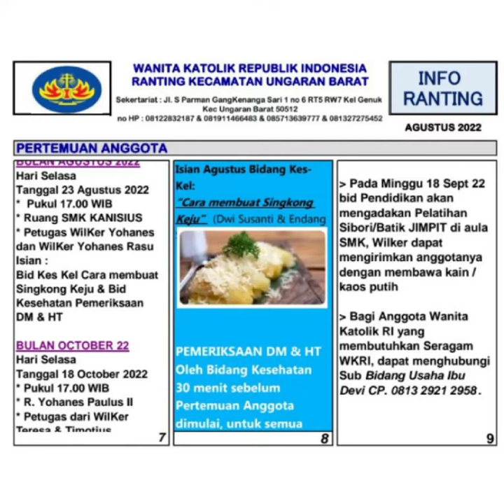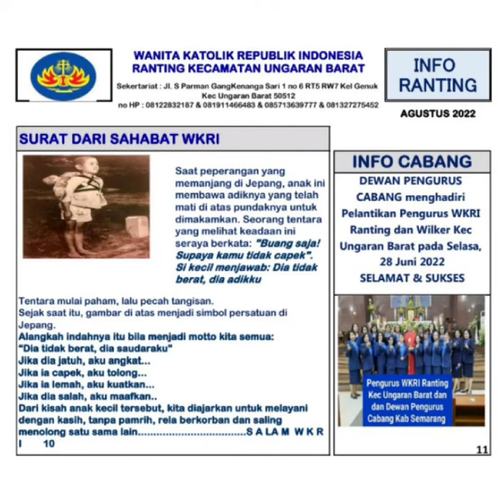INFO RANTING AGUSTUS 2022